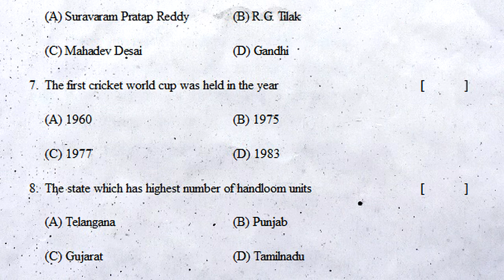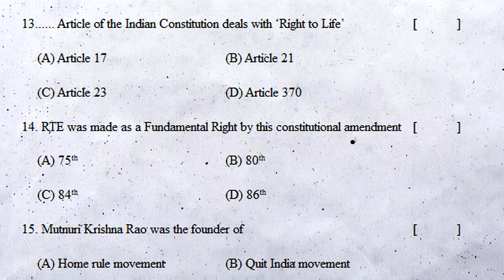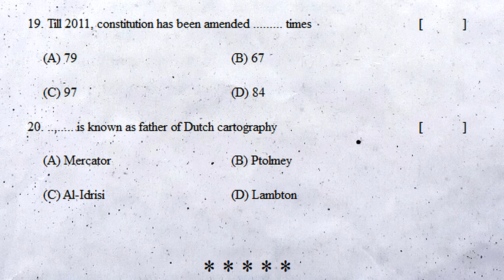8th class sa2 social practice exam paper 2022 | part b questions | class 8 social studies summative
8th class sa2 chapter wise question paper 2022 social, 8th class sa2 chapter wise exam paper 2022 social, 8th class sa2 chapter wise government paper 2022 social,

8th social exam summative exam paper answers 2021 | Class 8th Social paper answer sheet Child labor

8th class sa1 social model paper 2021 | class 8 sa1 | sa1 social questions paper class 8 2021

8th class social sa1 test paper * class 8 social sa1 question paper * social sa1 exam paper class 8

sa1 social question model paper class viii # social sa1 sample test paper class 8 | sa1 social 8th

sa1 class 8 social model test paper : social sa1 exam paper class viii : 8th class social sa1 test

8th class social | class 8 sa question paper | class viii social summative test | sa social exam

8th class sa2 social practice exam paper 2022 | part b questions | class 8 social studies summative

8th social contents
1: Reading and Analysis of Maps
2: Energy from the Sun
3: Earth Movements and Seasons
4: The Polar Regions
5: Forests: Using and Protecting Them
6: Minerals and Mining
7: Money and Banking
8: Impact of Technology on Livelihoods
9: Public Health and the Government
10: Landlords and Tenants under the British and the Nizam
11A: National Movement–The Early Phase–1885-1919
11B: National Movement–The Last Phase 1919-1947
12: Freedom Movement in Hyderabad State
13: The Indian Constitution
14: Parliament and Central Government
15: Law and Justice–A Case Study
16: Abolition of Zamindari System
17: Understanding Poverty
18: Rights Approach to Development
19: Social and Religious Reform Movements
20: Understanding Secularism
21: Performing Arts and Artistes in Modern Times
22: Film and Print Media
23: Sports: Nationalism and Commerce
24: Disaster management

8th class sa1 social question paper 2022,
8th class sa1 social exam paper 2022,
8th class sa2 social question paper 2022,
8th class sa2 social exam paper 2022,
8th class sa2 social government paper 2022,
8th class sa2 social annual exam paper 2022,

8th class sa1 question paper 2022 social,
8th class sa1 exam paper 2022 social ,
8th class sa2 question paper 2022 social ,
8th class sa2 exam paper 2022 social ,
8th class sa2 government paper 2022 social ,
8th class sa2 annual exam paper 2022 social ,

class 8 social sa question bank 2022,
class 8 social summative question bank 2022,
class 8 social sa1 & sa2 question bank 2022,
class 8 social sa public exam question bank 2022,
class 8 social sa final exam question bank 2022,
class 8 social sa pre-final exam question bank 2022,
class 8 social sa grand exam question bank 2022,

class 8 social sa revision exam paper 2022,
class 8 social sa1 revision exam paper 2022,
class 8 social sa2 revision exam paper 2022,
class 8 social sa1 & sa2 revision exam paper 2022,
class 8 social summative revision exam paper 2022,